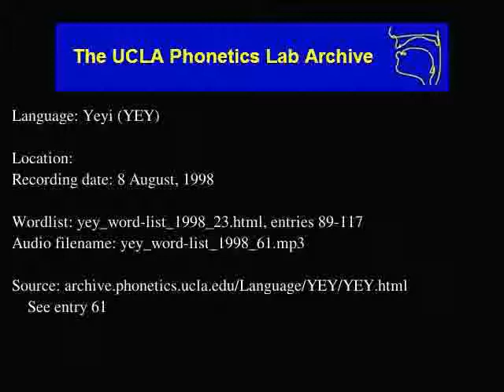Yeyi audio: yey_word-list_1998_61